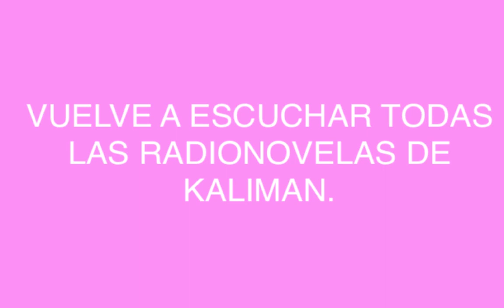RADIONOVELA DE KALIMAN EL JUEGO DE LA MUERTE CAPITULO 205